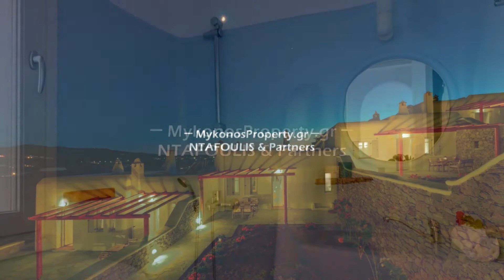Mykonos real estate -For sale detached house 590 sq.m in Ftelia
The residential complex has amazing and unobstructed sea view.
It comprised of 4 independent maisonettes of 120 sq.m, 125 sq.m, 140 sq.m, 154 sq.m on a land plot of 4,670 sq.m.
Each maisonette can be used as two separate and autonomous residences.
The construction of a swimming pool is allowed.
MYKONOS PROPERTY Real estate agency Member of National Association of Realtors (NAR) NTAFOULIS & Partners Tel. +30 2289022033, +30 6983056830, Available in Viber, WhatsApp